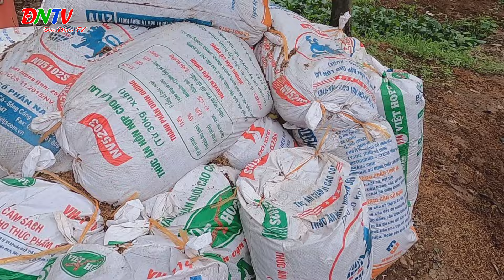NGUYÊN NHÂN GÂY RÁM QUẢ BƯỞI VÀ CÁCH PHUN PHÒNG/ĐỨC NHÂN TV